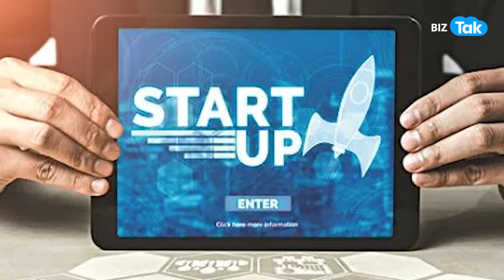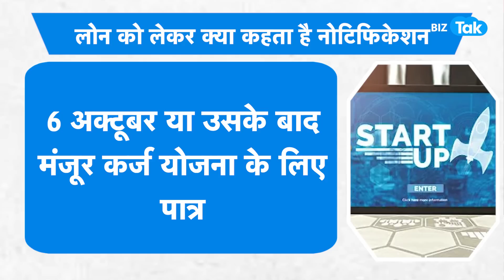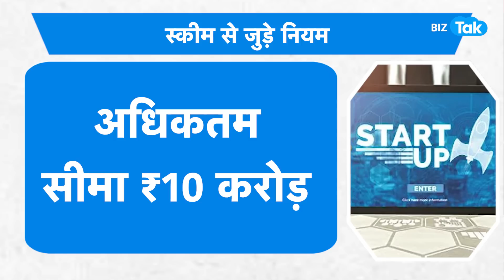START UPs को सरकार देगी 10 करोड़ रुपए का लोन वो भी गारंटी फ्री, जानिए कैसे करे अप्लाई..|BIZ Tak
स्टार्टअप की शुरुआत करने का सोच रहे हैं तो आपके लिए एक खुशखबरी है...क्योंकि अब सरकार की तरफ से आपको 10 करोड़ रुपये तक का गारंटी फ्री लोन मिल सकेगा..जानिए पूरी डिटेल्स इस वीडियो में...